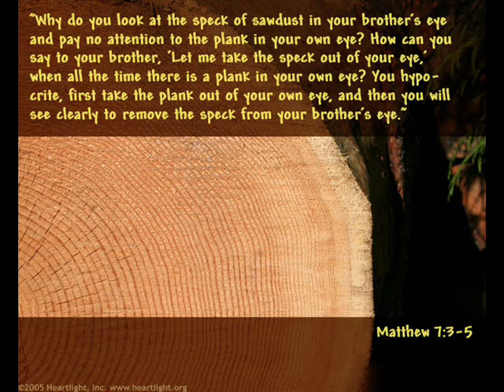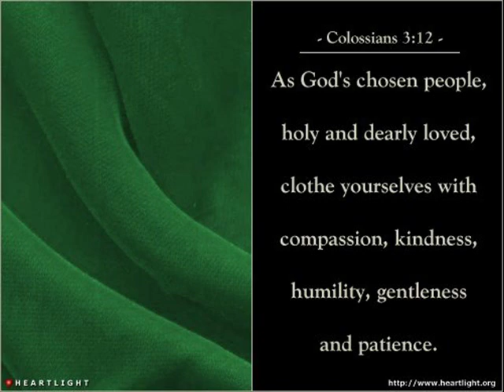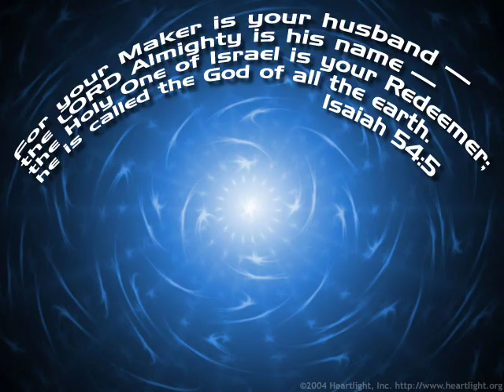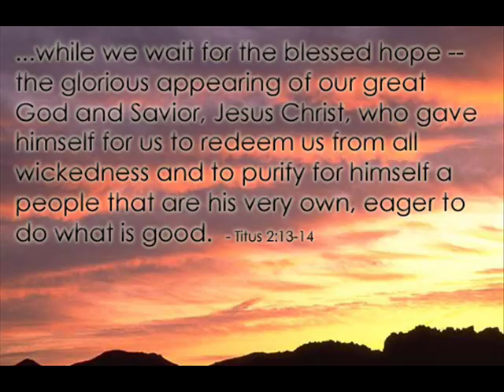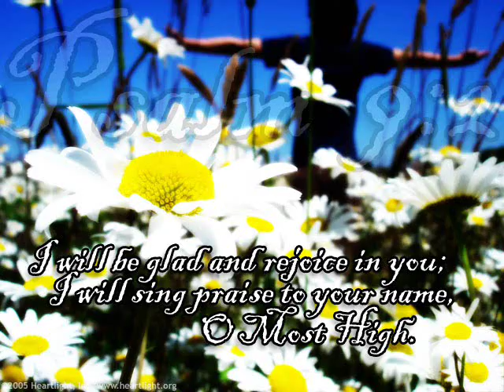Lincoln Brewster/Darlene Zschech - The Power of Your Name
Lincoln Brewster | Mia Fieldes
Integrity's Praise! Music (Admin. by Capitol CMG Publishing (IMI))

Surely children weren't made for the streets
And fathers were not made to leave
Surely this isn't how it should be

Surely nations were not made for war
Or the broken meant to be ignored
Surely this just can't be what You saw

And I will live
To carry Your compassion
To love a world that's broken
To be Your hands and feet
And I will give
With the life that I've been given
And go beyond religion
To see the world be changed
By the power of Your name
The power of Your name

Surely life wasn't made to regret
And the lost were not made to forget
Surely faith without action is dead
Let Your kingdom come
Lord, break this heart

Jesus, Your name is a shelter for the hurting
And Your name is a refuge for the weak
Only Your name can redeem the undeserving
Jesus, Your name holds everything I need